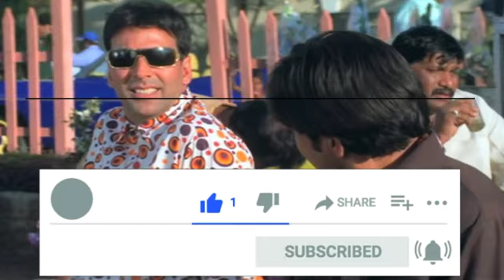हेरा फेरी की अनसुनी बातें || The Unknown Fact About Hera-Pheri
keep love keep supporting